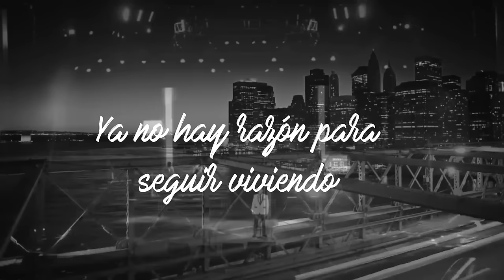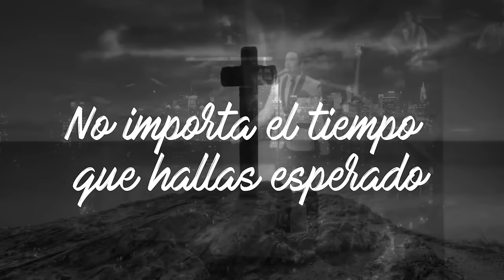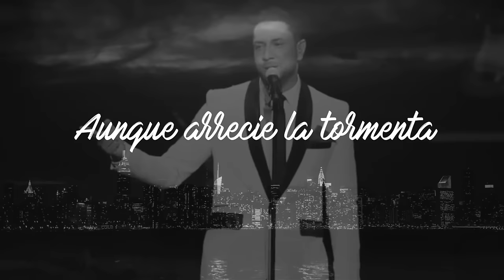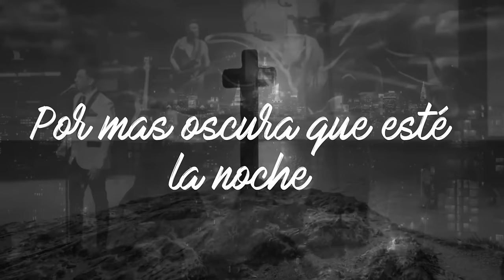Marcos Yaroide - Llegará Tu Milagro/Álbum La Vida Es (Video Lyrics)